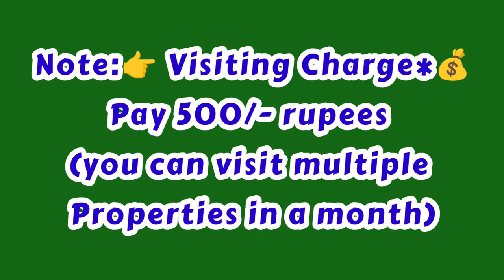🆔-810 || flat for sale in Maddilapalem || flat for sale in Visakhapatnam || flats in Vizag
Maddilapalem flat for sale || flats for sale in visakhapatnam || flats in Vizag  Maddilapalem FLAT FOR SALE || Flats for sale in Visakhapatnam ||

3BHK - 1263Sft..New Flat For Sale, Ready To Move  East /Facing , Good Quality Vitrified Tile, 3bedrooms & 3Bathroom, Main Door Teak Wood, putty finished walls and ceiling with wood work done (Fully furnished), 2nd/Floor, balcony & utility, Stair Case, Lift, big Car Parking. Full Ventilation, 100% Vaasthu, Centrally Located.

At ... KRM Colony, Maddilapalem, Visakhapatnam.
(₹-99L Negotiable).

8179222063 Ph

ZAHIR  CONSULTANCY
Door No:45-42-17,Haseen Manzil, Master HOMEO Vaidyalayam
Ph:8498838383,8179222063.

vizag riyaz ||
Zahir consultancy ||